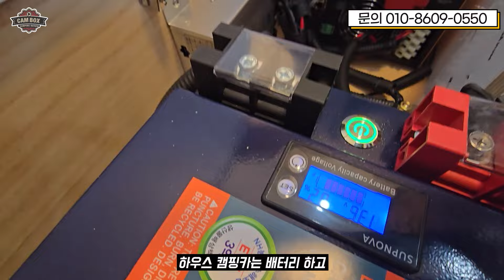캠핑카 차값포함 700만원대부터 실화? 진정한 풀옵션캠핑카 등장 전기빵빵 고급가구 이가격 맞아? 하이루프까지 핫한 가성비 하우스캠핑카의 돼지캠핑카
오늘은 하우스 캠핑카의 돼지캠핑카를 소개합니다.

오늘 영상이 유익하셨다면
‘좋아요’와 ‘구독’ 부탁드릴께요. 감사합니다.

업체명: 하우스캠핑카
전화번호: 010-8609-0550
주소 : 충청남도 천안시 동남구 병천면 매봉로 220-6 하우스캠핑카